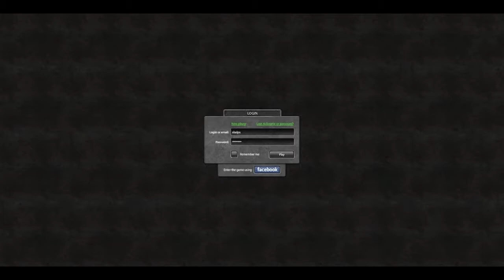firebird sale 70%